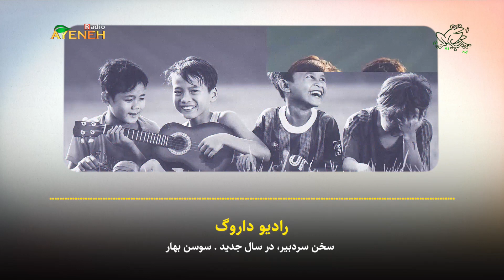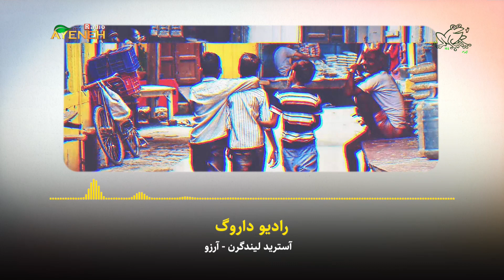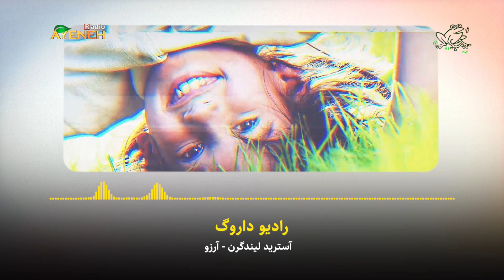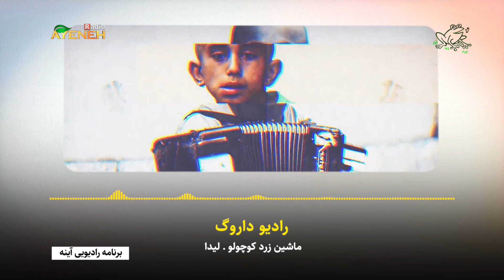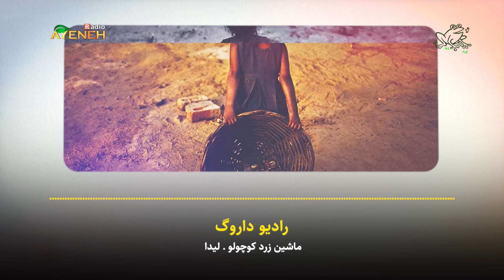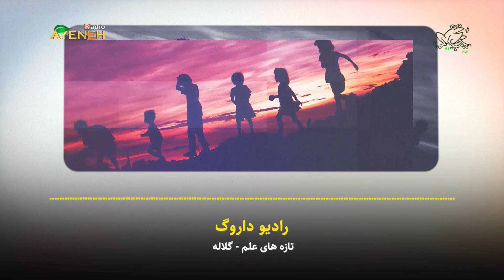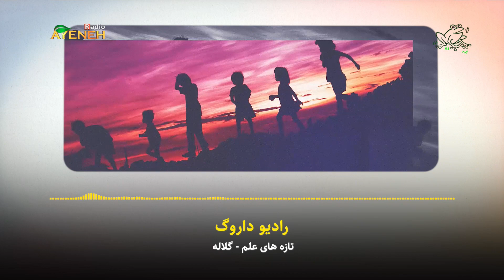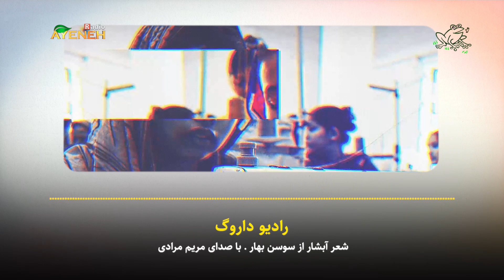رادیو داروگ با سوسن بهار سردبیر فصلنامه داروگ - پنجشنبه ۲۷ ژانویه ۲۰۲۲ - بنیاد آینه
رادیو داروگ با سوسن بهار سردبیر فصلنامه داروگ - پنجشنبه ۲۷ ژانویه ۲۰۲۲ ساعت ۰۱ بعد از ظهر به وقت لس آنجلس برنامه ای از بنیاد آینه